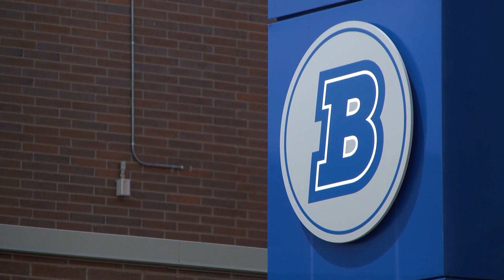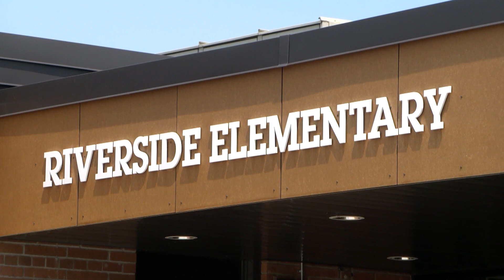Brainerd Public Schools Adopts New Strategic Plan | Lakeland News